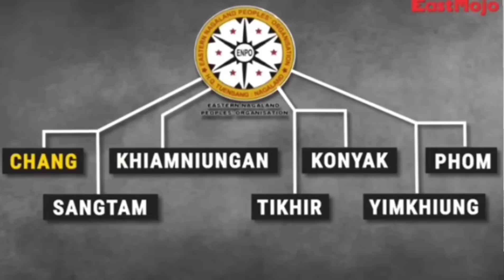ENPO demand will fulfill??|You must know|Naga Yeptho.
ENPO, representing the Chang, Khiamniungan, Konyak, Phom, Sangtam, Tikhir, and Yimkhiung communities had been demanding for a separate state since 2010

Eastern Nagaland Peoples Organisation (ENPO), the apex body of seven Naga tribes in Eastern Nagaland has welcomed the Centre’s proposal to create an autonomous council comprising six districts of the state.